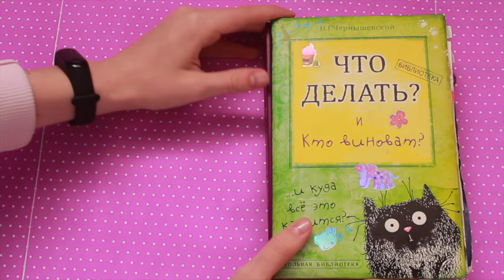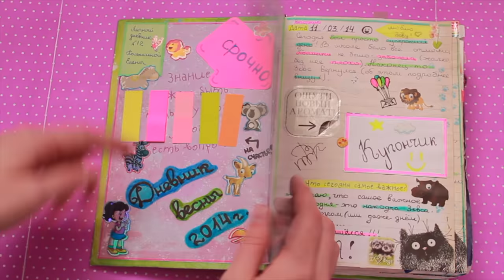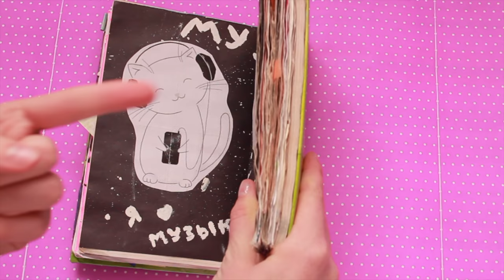МОЙ ЛИЧНЫЙ ДНЕВНИК МУСОРЩИК! ЛЕНА СИНГЕР